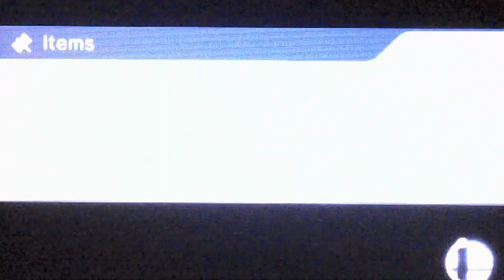Puff Has Had Enough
Poor puff, can't get past the Falchion